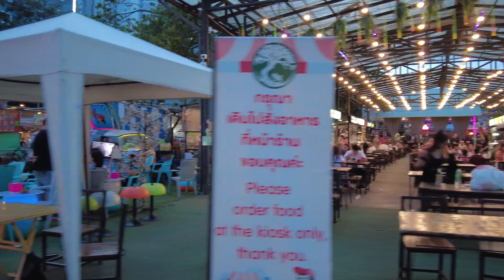Pattaya Walk,Soi Buakhao & Soi LK Metro,Today 1 October 2022.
pattaya today,soi buakhao scenes